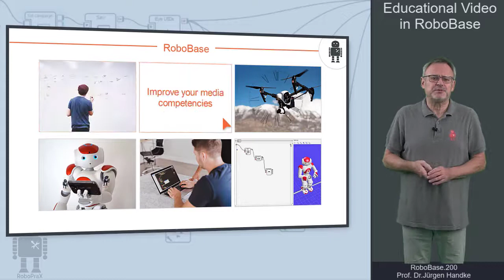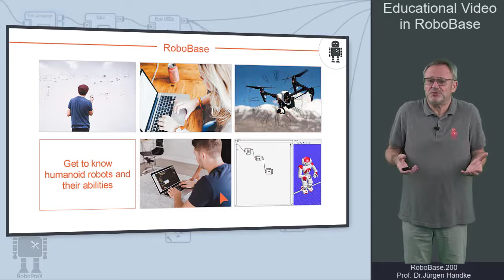RoboBase.200 - Educational Video in RoboBase